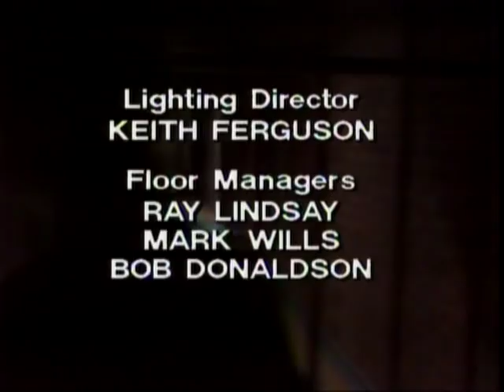Prisoner: Cell Block H - Episode 110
"Prisoner: Cell Block H" "Episode 110" "Ep110" "Ep0110" "Complete Episode" "Complete Episodes" "Full Episode" "Full Episodes" "1980" "Season 2" "Season 02" "Season 002" "Bea Smith" "Val Lehman" "Judy Bryant" "Betty Bobbitt" "Vera Bennett" "Fiona Spence" "Celia Stewart" "Home and Away" "Home & Away" "Ray Meagher" "Alf Stewart" "Cornelia Frances" "Morag" "Gerard Maguire" "Fletch the Letch" "Sharon Gilmore" "Margot Knight" "Jail" "Gaol" "Lizzie Birdsworth" "Sheila Florance" "Doreen Anderson" "Doreen Burns" "Colette Mann" "Erica Davidson" "Patsy King" "Elspeth Ballantyne" "Meg Jackson" "Meg Morris" "Dangerous Women (1990)" "Caged Women" "Bad Girls" "Within These Walls" "Orange is the New Black" "Wentworth" "Wentworth Prison" "Wentworth Detention Centre" "Bomb" "Blast" "Death" "Prison Drama" "Jail" "Gaol" "TV Show" "Television Show" "Crime Show"